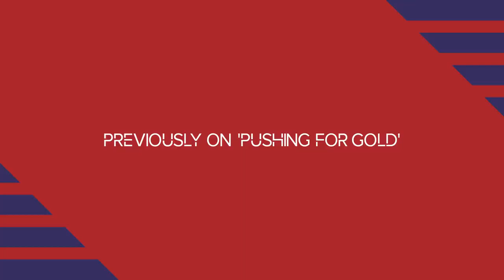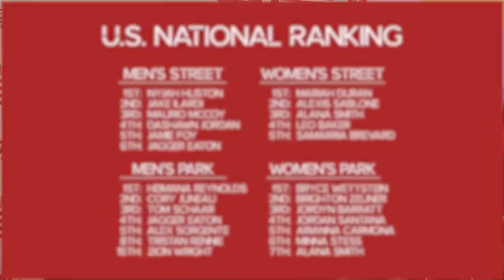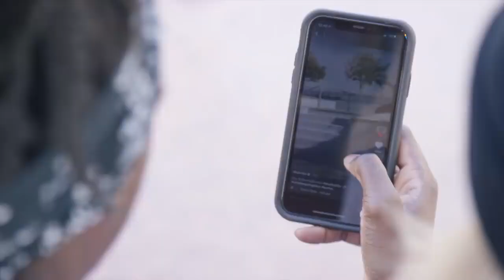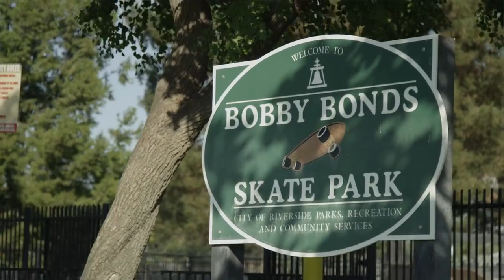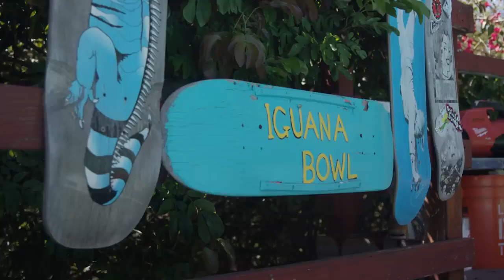Meet The USA National Skateboarding Women_s Team